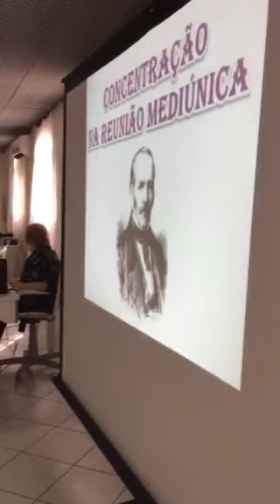Salmo 23 Grace Abelha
II Grande Encontro com Suely Caldas Schubert
em Santo Amaro/BA - participação especial de Grace Abelha divulgando os cd's 'Paz e Luz em Canto' volumes 1 e 2

CONFERÊNCIA:
04/03 - NAS FRONTEIRAS DA NOVA ERA
05/03 - CONCENTRAÇÃO PARA REUNIÕES MEDIÚNICAS

REALIZAÇÃO:
Centro Espírita Cristo Paz e Caridade
Santo Amaro/BA